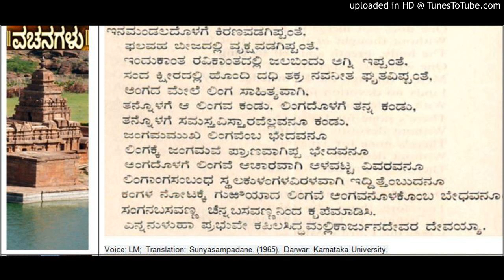Bestowal of grace on Siddharamayya -Cennabasavanna Allama Prabhu Vachana from Sunyasampadane (47)